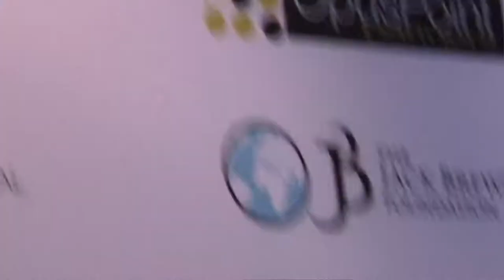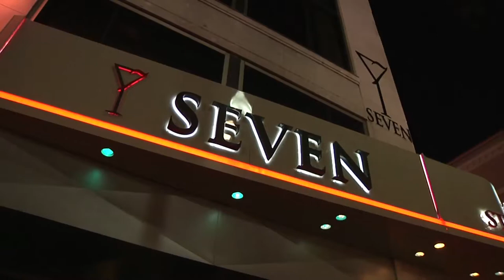Marion Barber Foundation Event with Mint Condition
The 2nd Annual Barber Foundation Event in Minnesota.
A football camp for children with professional NFL players.
See some of the events to raise money and give back to Marion and Dominique Barber community.
Some of the guests include Larry Fitzgerald, Thomas Tapeh, Laurence Maroni, Brandon Robinson, Reuben Doughns with a special performance by Mint Condition.